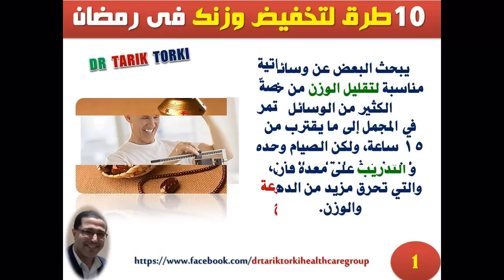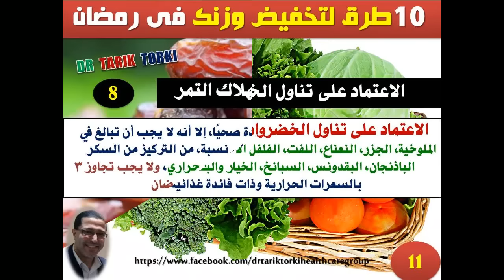10 طرق بسيطة وفعالة ‫لتخفيض وزنك‬ فى ‫رمضان | دكتور طارق تركى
10 طرق بسيطة وفعالة ‫لتخفيض وزنك‬ فى ‫رمضان | دكتور طارق تركى

يبحث البعض عن وسائل مناسبة لتقليل الوزن من خلال الكثير من الوسائل والأساليب، والتي أبرزها ‫الصيام‬ عن الطعام، و ‫‏التدريب‬ على معدة فارغة والتي تحرق مزيد من الدهون والوزن.

وفي رمضان الفرصة مواتية لهؤلاء، لإنقاص الوزن، خاصةّ أن فترة الصيام سوف تستمر في المجمل إلى ما يقترب من 15 ساعة، ولكن الصيام وحده لن يفيد في ‫إنقاص الوزن‬، ويجب أن يتبع ذلك مجموعة من الإجراءات والنصائح لإنقاص الوزن

وإليك أهم 10 طرق بسيطة وفعالة ‫لتخفيض وزنك‬ فى ‫رمضان

شاهد الموضوع بالكامل بالفيديو
قناتنا قناه طببة تقدم المعلومات الطبية المبسطة لنشرالوعى الطبى فى المجتمعات العربية بأسلوب علمى سهل و مفهوم

»»»» معلومات مفيدة لك ولكل من تحب لاتبخل علي غيرك بها

يمكنك ايضا مشاهدة هذه الفيديوهات

معلومات سريعة عن اسباب و تشخيص وعلاج القدم المفلطحة | الفلات فوت | القدم المسطحة | دكتور طارق تركى

»»»» لاتدع هذه الرسالة تقف عندك ارسلها لكل من عندك بهدف
»»»» مع تحيات
اخصائى جراحة العظام والعناية بالقدم والقدم السكرى
تواصل معى مباشرة :

مع تمنياتنا للجميع بالصحة والعافية